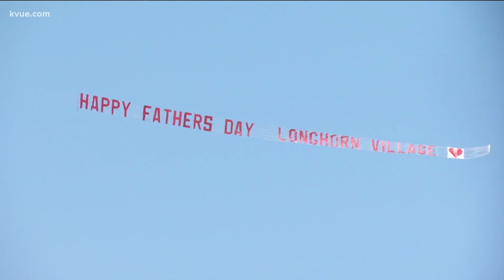Father's Day surprise for residents at the Longhorn Village senior living community | KVUE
Because of the coronavirus pandemic, things are a little different for Father's Day this year.